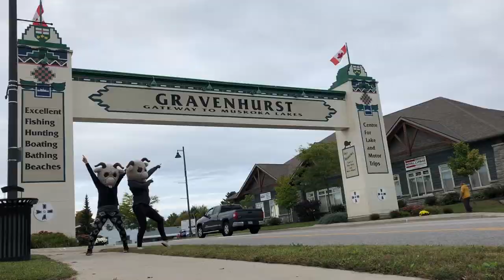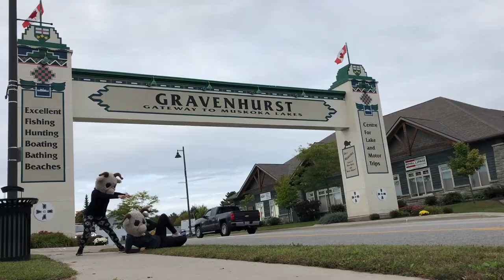Getting Ba-Ba-Boppin' in Gravenhurst, Ontario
KayJee Funk takes over Gravenhurst, Ontario in the heart of Muskoka. Starting parties wherever they go.

If you are looking for the best travel spots in Ontario, then you need to visit beautiful Gravenhurst!